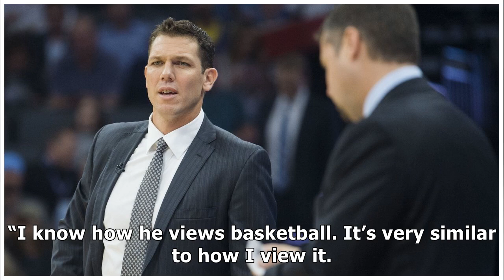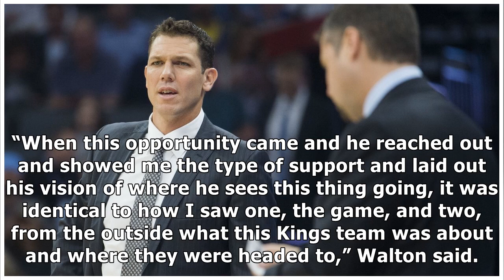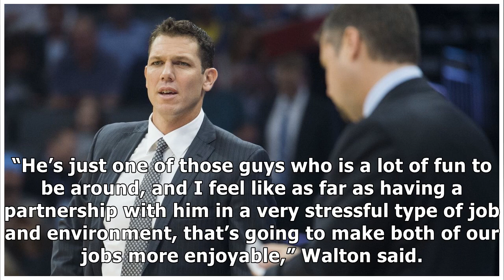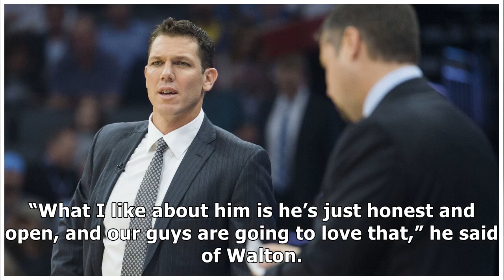Sacramento Kings: Luke Walton and Vlade Divac relationship | The Sacramento Bee